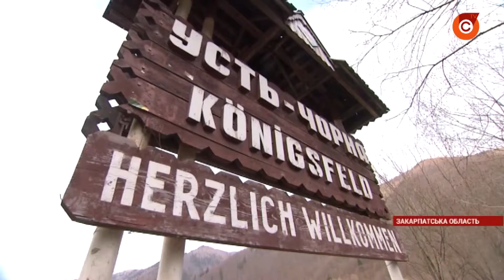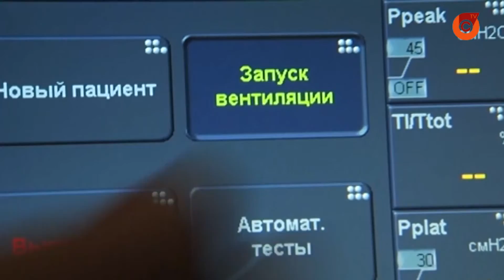Коронавирусная инфекция свирепствует в отдаленных горных селах Закарпатья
Жители Усть-Черной говорят о стремительном росте числа больных. Во время первой и второй волн - такого не было. Как спасают тяжелых пациентов в почти экстремальных условиях?